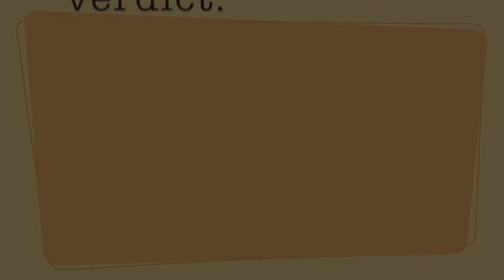Stinky Tofu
I partake in a local dish better known as Stinky Tofu